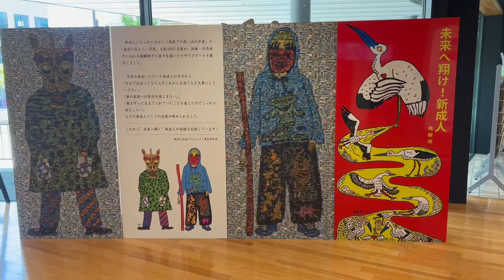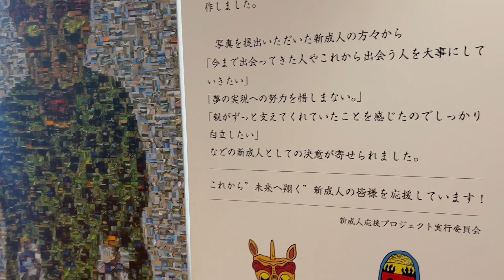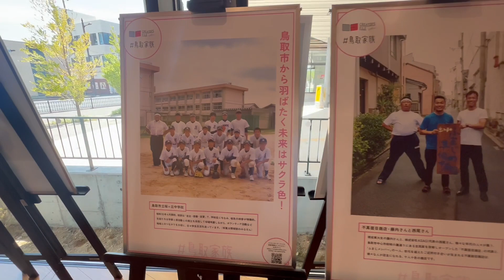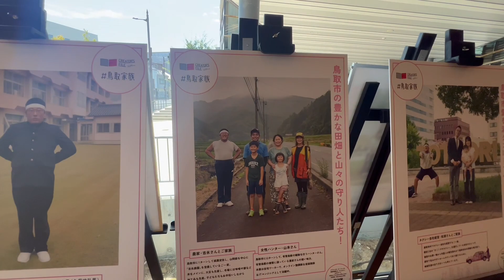鳥取県Festival and Strolling/GieJapanTv /Travel Vlog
Tottori is a place where you can learn to see things from various perspectives; you’ll find most things have a unique twist here. Often overlooked for its more famous neighbors, Tottori is filled with a lot of surprises and has a lot more to offer to those looking for something off the beaten path.

HARUUUU!!!
THIS IS Gie Japtv,FILIPINA VLOGGER IN JAPAN..
LET ME SHOW YOU MY LIFE IN JAPAN AND TOUR YOU TO THE BEAUTIFUL PLACES HERE.
日本へようこそ。よろしくお願いします。
SEE YOU!